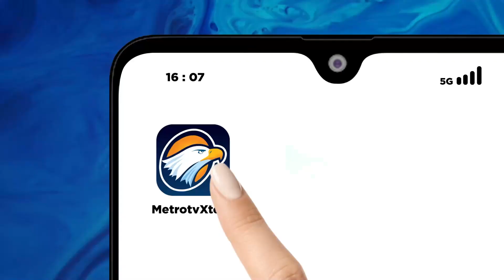Dubes Palestina Temui Wakil Ketua DPR RI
MetroTV, Konflik antara Palestina dan Israel tak kunjung mereda. Dubes Palestina bertemu dengan Wakil Ketua DPR RI, Muhaimin Iskandar untuk meminta dukungan.